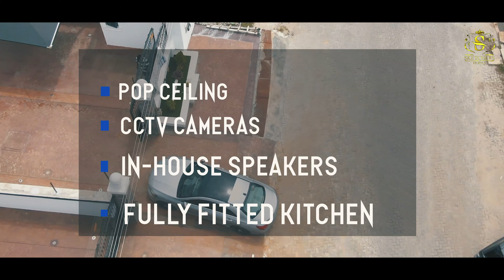N98m Chevy View Estate Home - SKETCHERS HOMES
VIDEO TOUR‼️
5 bedroom detached duplex for sale Chevron
Lekki Lagos📍🇳🇬
Price: 98m
REALTOR - SKETCHERS HOMES